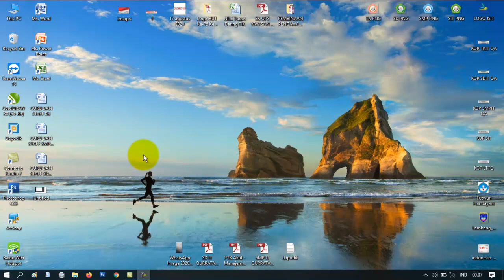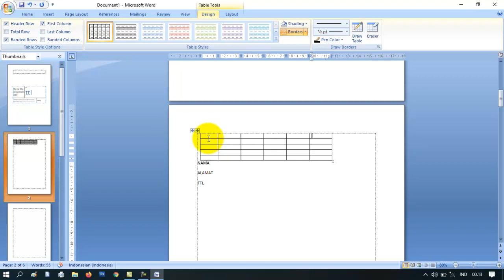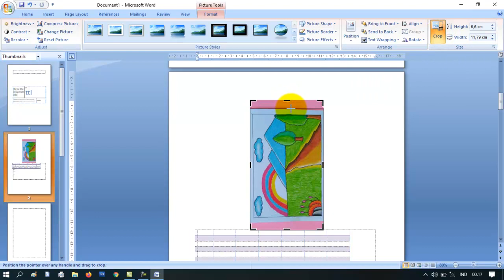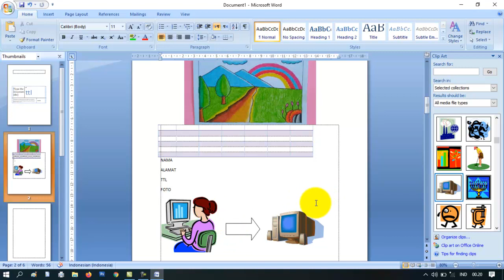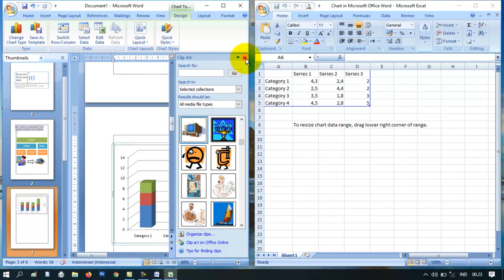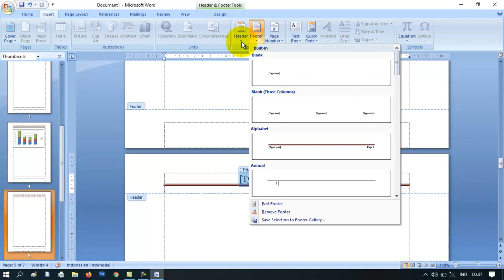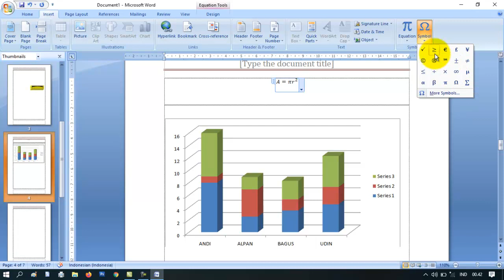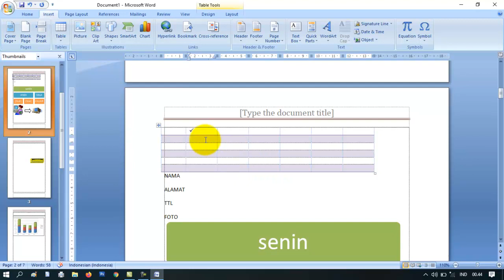Ms. Word Pertemuan 4 TIK - Mengenal Menu Bar (Insert)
Daring TIK Pertemuan 4 Ms. Word mengenal menu bar di bagian insert dan bagaimana cara menggunakanya.